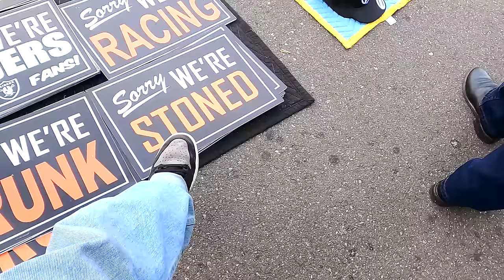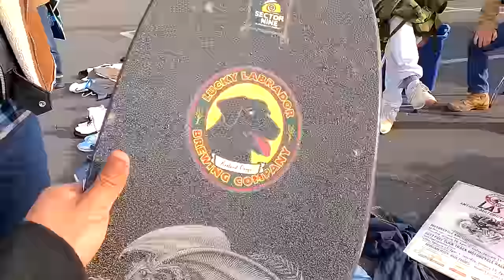#347 - The Last Cycle Swap of 2023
112623 - Our quick recap of the last So Cal Cycle Swap Meet of 2023!